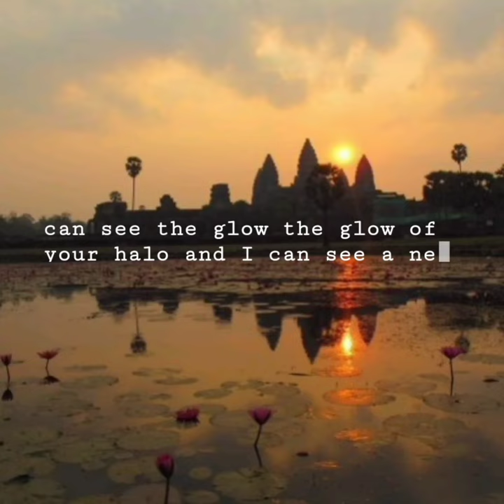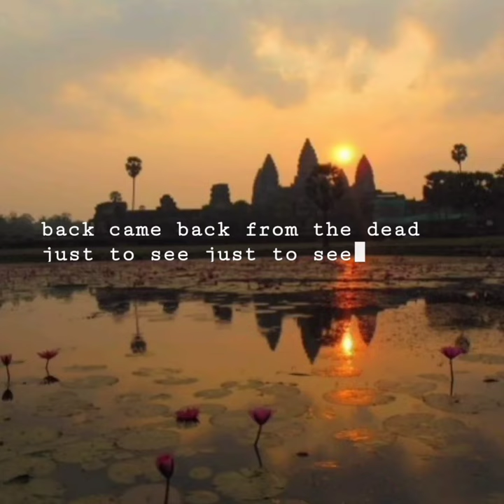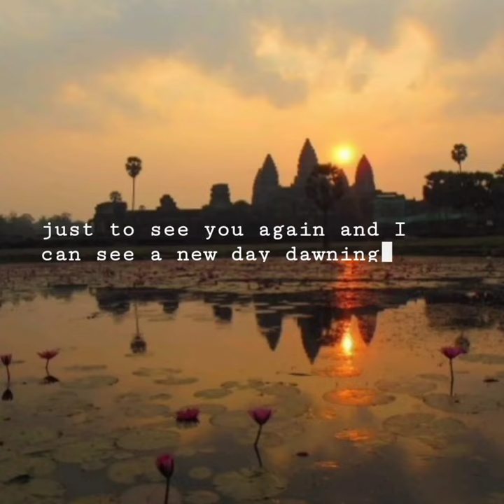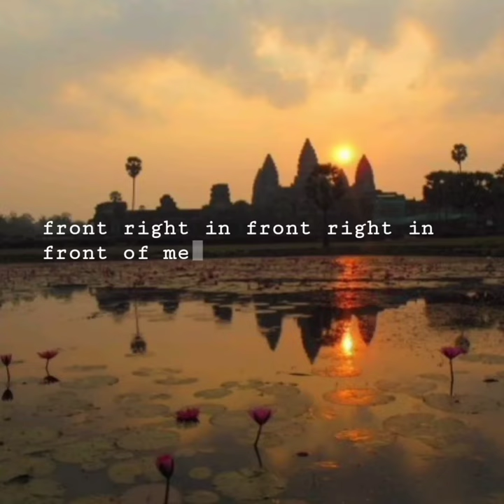Matt McLeod - A New Day (Official Lyrics Video)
A New Day is an original song completely written and performed by Matt McLeod. It was originally written while he was in the band Whiskeyville. It is the first complete song he wrote on piano. Enjoy!!!

The picture was taken by Matt McLeod in 2010 during a sun rise at Ankor Wat in Siem Rep, Cambodia. Pic Soul Photography